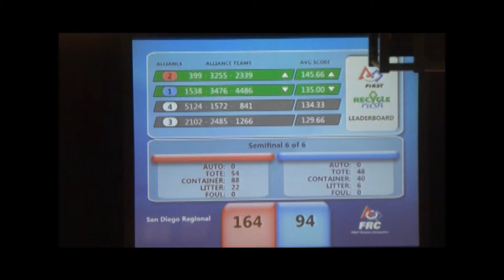FRC 2015 San Diego Regional Match # SF 6 FIRST Robotics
Score: Red 164 points; Blue 94 points. RED Teams (drivers on left): frc team 3255, 399, 2339 vs. BLUE Teams (drivers on right): frc team 3476, 1538, 4486. RED teams: Super NURDs , Eagle Robotics , Robolopes . BLUE teams: Code Orange , The Holy Cows , Blue Prints. FIRST FRC Robotics 2015 Recycle Rush San Diego Regional Elimination Match.